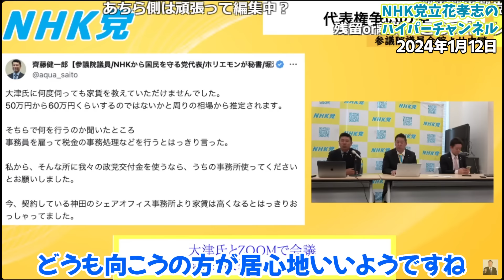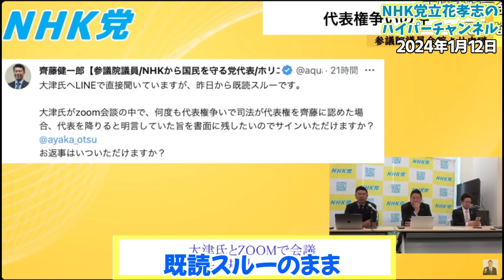【齋藤健一郎と大津綾香の交渉】大津綾香記者会見で事務所も借りない事務員も雇わないとか言ってたのに....言ってることがむちゃくちゃそして交渉したが..【立花孝志 松本人志 NHK党 切り抜き】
00:00　ダイジェスト
0:53　本編
1:38　大津綾香に直接ラインをした
3:31　非常に焦っている
4:54　最終決定は来週に持ち越す
5:31　大津綾香は事務所借りないと言ってたのに...
6:20　交渉の録音と録画はくれませんでした
8:40　大津綾香は司法の判断に従うの？
10:29　エンディング

立花孝志本
ぶっ壊す力